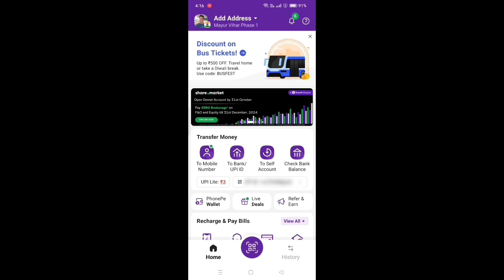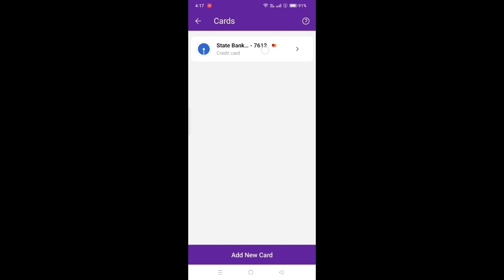PhonePe se Credit Card Kaise Hataye | How to Remove Credit Card from Phone Pe | Delete Credit Card